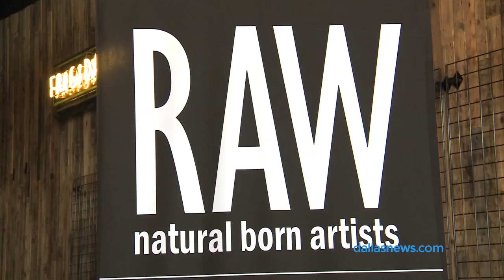Sneak Peek of Dallas RAW: natural born artist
Dallas RAW gives DFW artists an opportunity to showcase their work and get more publicity. RAW produces a number of events throughout the year that features a fashion show, musical performance, art gallery, film screening, and more.